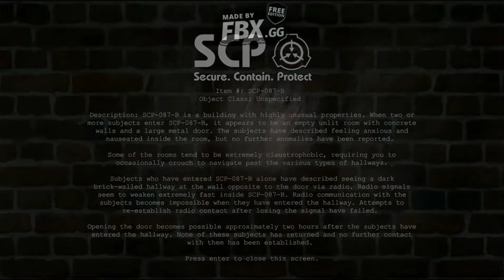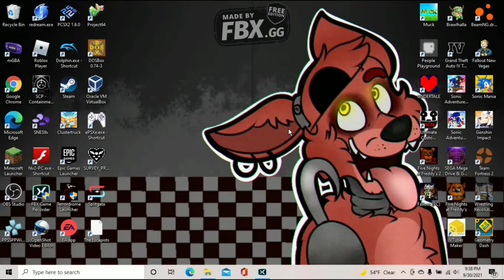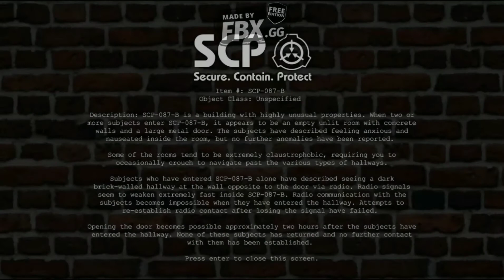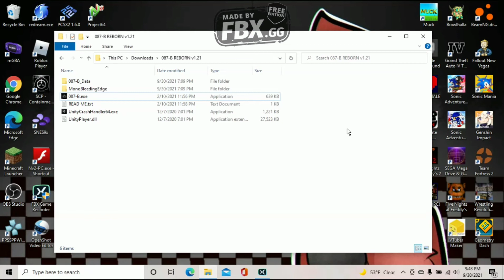SCP 087-B REBORN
I hate google drive
Also I need friends soooo.
Friend me on switch: SW-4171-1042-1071
Friend me on Xbox: OneCokacola64
Friend me on Steam: realCoolman96
Friend me on Amino: keo9si7